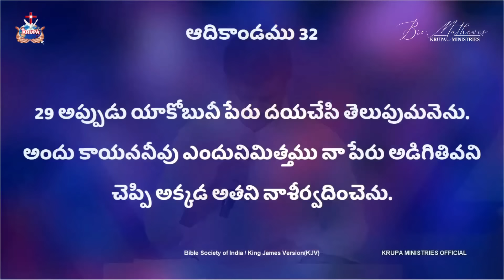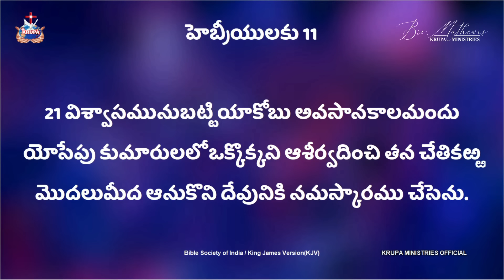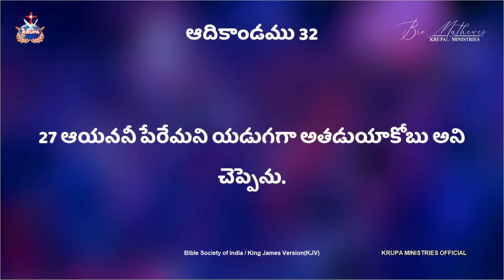దేవుడు దీవించాలంటే? Br.Mathews KRUPA MINISTRIES GUNTUR